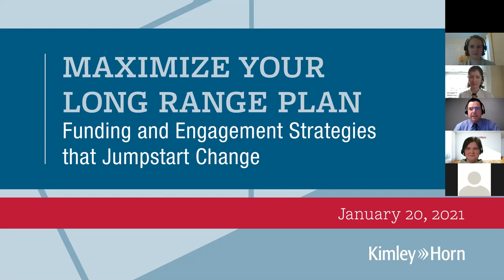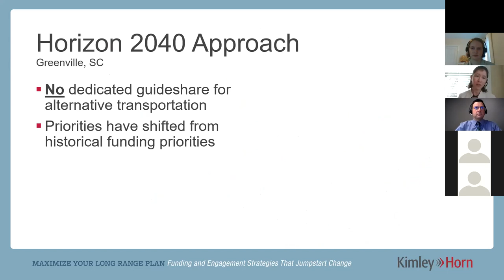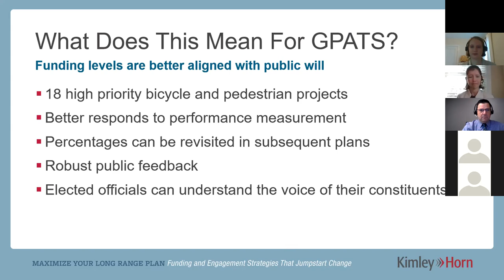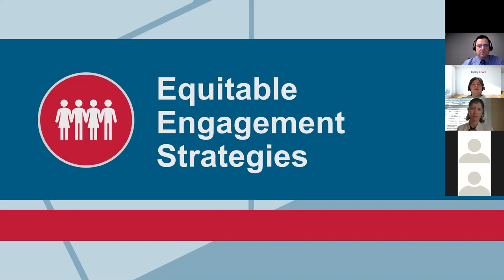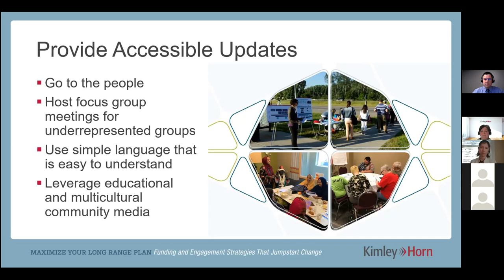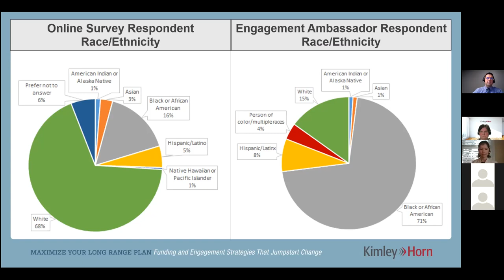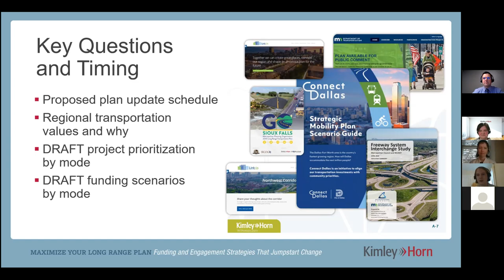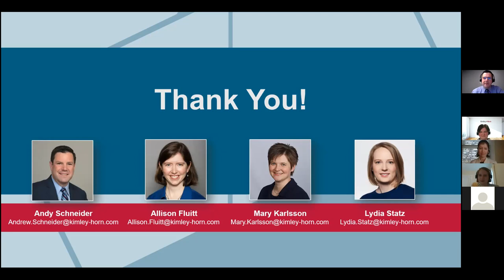Maximize Your Long-Range Plan: Funding and Engagement Strategies that Jumpstart Change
Kimley-Horn transportation planning specialists Allison Fluitt, P.E., AICP, Mary Karlsson, P.E., and Andy Schneider, AICP, share their perspectives on two key strategies for maximizing a long-range plan in this on-demand webinar.